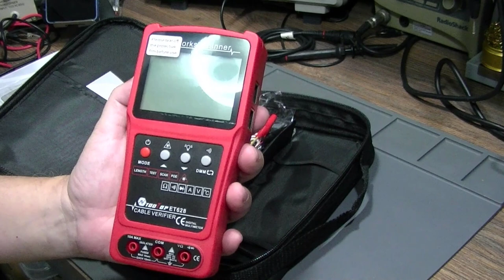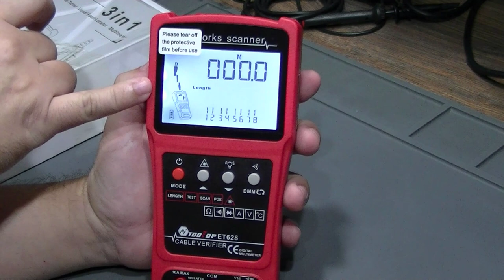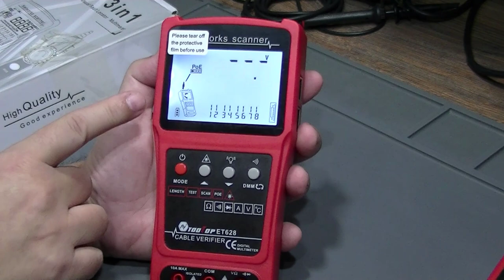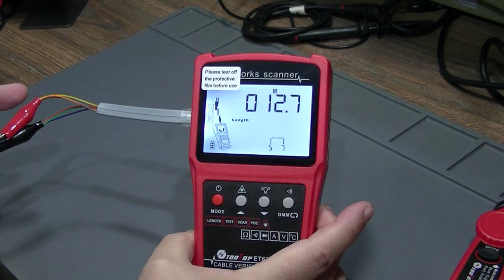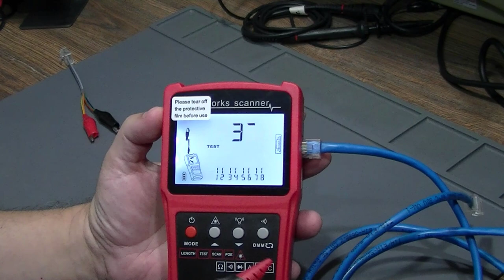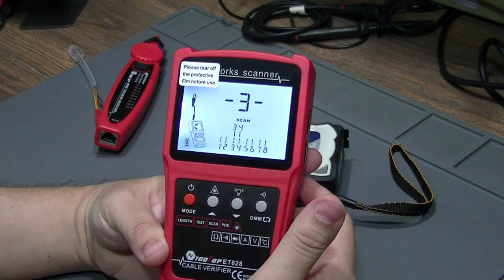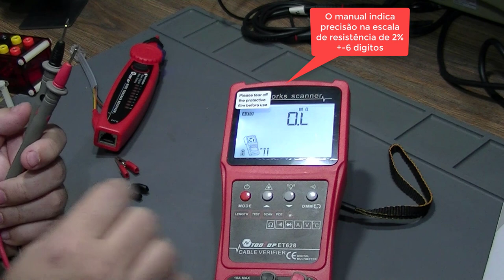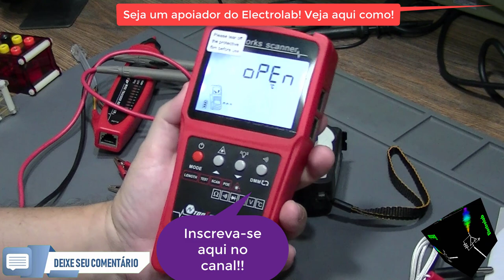Localizador/Testador de Cabos de Rede e outros Tooltop Et628! Coaxial, BNC, fibra, RJ45, etc!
TOOLTOP 3 em 1 testador de cabo de rede + multímetro + laser!
Vamos fazer um review do ET628 TOOLTOP, Testador e localizador de cabos de rede, com 10Km Visual Fault Locator e Multímetro 3 em 1!!  Medida do comprimento de cabo LAN, Medida Anti-ruído, Rastreador scanner, teste de POE! RJ45, BNC, fibra, etc Excelente para testes e medidas de cabos em geral!